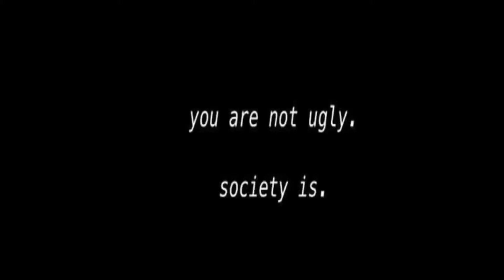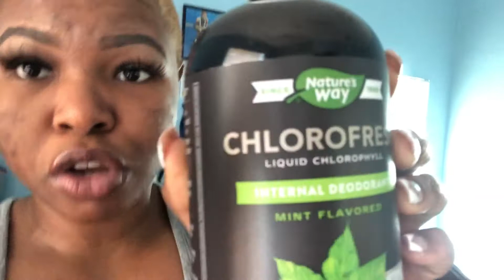Tiktok Liquid Chlorophyll